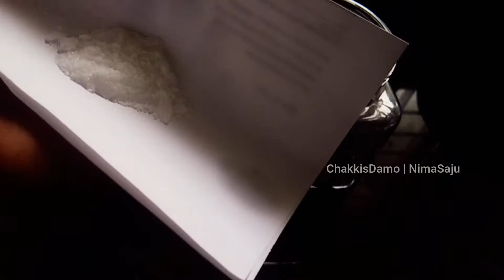താരൻ, മുടികൊഴിച്ചിൽ, അകാലനര ഉള്ളവർക്ക് എണ്ണകാച്ചുന്ന വിധം | എന്റ അനുഭവം | Herbal Hair Oil For hair..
താരനും മുടികൊഴിച്ചിലും കൊണ്ട് കഷ്ടപ്പെടുന്ന ഒരുപാട് ആൾക്കാർ ഉണ്ട്.
ഇവ മാറാനും മുടി തഴച്ചു വളരാനും ഉള്ള അത്ഭുത എണ്ണയാണ് ഞാൻ പരിചയപ്പെടുത്തുന്നത് .ഇത് എന്റെ അനുഭവത്തിൽ നിന്നും ഞാൻ പറയുന്നതാണ്
കൂടാതെ താഴെപറയുന്ന കാര്യങ്ങൾ കൂടി ചെയ്യുക .

1. ദിവസവും കിടക്കുന്നതിന് മുൻപ് മുടി ചീകി വൃത്തിയായി ജടയൊന്നും ഇല്ലാതെ കെട്ടിവെയ്ക്കുക. ( വലിച്ചു മുറുക്കി കെട്ടിവെയ്ക്കരുത്)
2. തലേ ദിവസം രാത്രി ഒരു പിടി 'ഉലുവ' കഴുകിയെടുത്ത്, തലയിൽ apply ചെയ്യാൻ ആവശ്യമായ വെള്ളത്തിൽ ഇട്ട് വെയ്ക്കുക. പിറ്റേ ദിവസം Hair ൽ apply ചെയ്തിട്ട് വീണ്ടും വെള്ളം ഒഴിച്ച് വെയ്ക്കുക. ( 3 days ഇങ്ങനെ ചെയ്യാം)
3. പൈപ്പ് വെള്ളം ആണ് ഉപയോഗിക്കുന്നത് എങ്കിൽ തല കഴുകാൻ ആവശ്യമായ വെള്ളം പിടിച്ച് വെയ്ക്കുക.
4. രാവിലെ എഴുന്നേറ്റാൽ മുടി വീണ്ടും ചീകി വൃത്തിയായി കെട്ടിവെയ്ക്കുക. അതുപോലെ കുളിച്ചതിനു ശേഷം തലയിൽ തുണിയൊന്നും കെട്ടിവെയ്ക്കേണ്ട കാര്യമില്ല. നല്ലോണം തുവർത്തിയിട്ട് കുറച്ച് നേരം അഴിച്ചിട്ടാൽ മതി. നനവോടെ ഒരിക്കലും മുടി കെട്ടി വെയ്ക്കാതിരിക്കുക. (മുടിക്കായ പെട്ടെന്ന് വരും).
5. ഉലുവ കഞ്ഞിവെളളത്തിലും ചേർത്ത് Hair'ൽ apply ചെയ്യാം.
6. 1 week കഞ്ഞി വെള്ളം use ചെയ്യും 1 week ഉലുവ വെള്ളവും Use ചെയ്യും.
7. കഞ്ഞിവെള്ളത്തിൽ ഉലുവ, കറ്റാർവാഴ, V E Capsule, 3 to 4 drop castor oil ചേർക്കുക. 1 രാത്രി വെച്ചതിന് ശേഷം രാവിലെ അരിച്ചെടുത്ത് Hair ൽ apply ചെയ്യാം. മാസത്തിൽ ഒന്നോ രണ്ടോ തവണ ചെയ്യാം.
8. ധാരാളം വെള്ളം കുടിക്കുക. ദിവസത്തിൽ 1 തവണ self ആയിട്ട് മസാജ് ചെയ്തു കൊടുക്കുക.
9. പുറത്തൊക്കെ പോയ് വന്നതിനു ശേഷം മുടി അഴിച്ച് കൈ കൊണ്ട് തന്നെ ജടയൊക്കെ കളഞ്ഞ് ഒന്ന് free ആയിട്ട് ഇടുക. അത്രയും നേരം Hair കെട്ടിവെച്ചേക്കുന്നത് കൊണ്ട് വിയർപ്പ് ഒക്കെ തങ്ങിനിൽക്കും. ഇതൊഴിവാക്കാൻ വേണ്ടിയിട്ടാണ്.

ഞാൻ ചെയ്യുന്ന കാര്യങ്ങൾ ആണ് ഇതെല്ലാം. ഒരുപാട് videos കണ്ട് കുറേ കാര്യങ്ങൾ ചെയ്തു നോക്കി. ഉള്ളതുകൂടി പോയ് എന്നല്ലാതെ വേറെ result ഒന്നും ഇണ്ടായില്ല. But ഇപ്പോൾ Hair അത്യാവശ്യം നീളം വെച്ച് തുടങ്ങിയിട്ടുണ്ട്. ഒരു കാര്യം മാത്രം ക്ഷമ വേണം. 1 week ചെയ്തു എനിക്ക് മാറ്റമില്ല എന്ന് പറഞ്ഞിട്ട് കാര്യമില്ല. But 2 months കൊണ്ട് വ്യത്യാസം കണ്ട് തുടങ്ങും. അതെനിക്ക് promise ചെയ്യാൻ കഴിയും. ആവശ്യക്കാർ try ചെയ്തു നോക്കുക.
ഒരു കാരണവശാലും Hair' ന് ദോഷം വരുന്ന ഒരു item പോലും ഇതിൽ ഇല്ല ..😊😊😊

Hey my Dears...
I m NimaSaju and i m from Trivandrum(Kerala)
This channel is for beauty ,DIY, Fashion and much more.
Below I will give you some links of my videos .You jst try...

Try this out and you will love it for sure😘